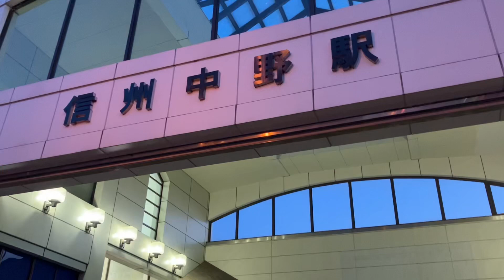【三菱】1X エスカレーター 信州中野駅 1X escalator Shinshu Nakano station Nagano Railway line Nagano Japan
長野電鉄信州中野駅にあるエスカレーターです。